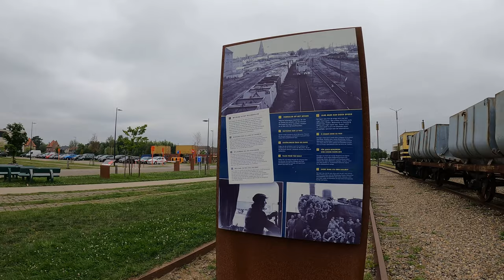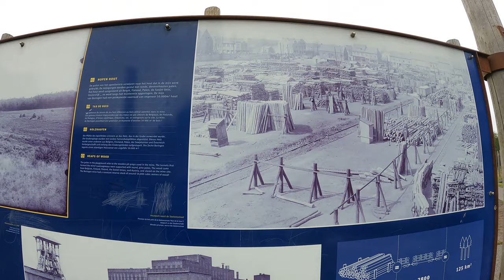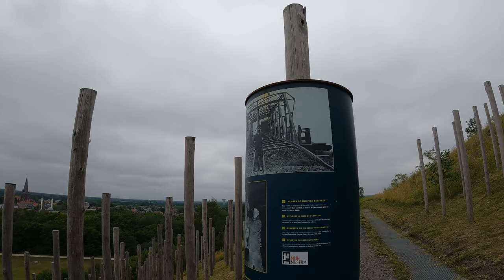Beringen Be Mijn - reaching it by public transport - 4K Belgium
Hello Travelers!!! You are currently watching a video of Be-Mine Site in Beringen. We go there by foot from the nearest station "Beverlo".

Shot in July 2022 with a gopro camera.

-vorgewandert-